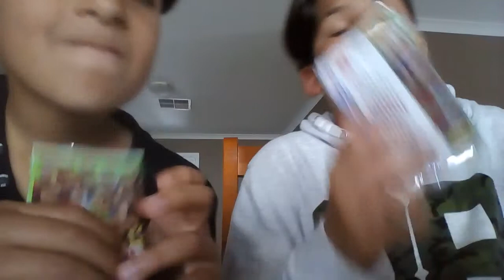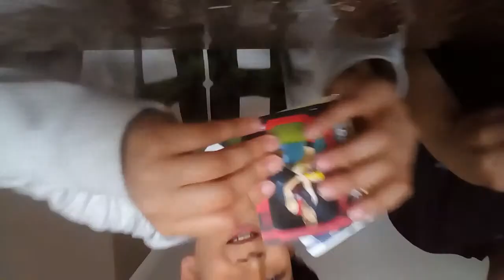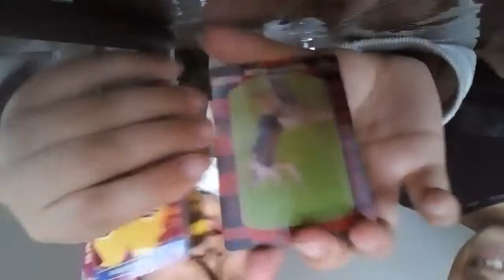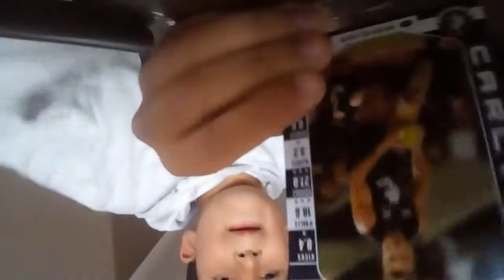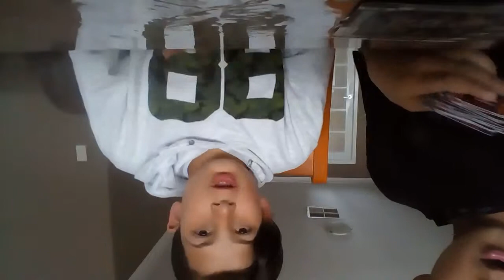Opening 4 packs of Team Coach 2017 footy packs